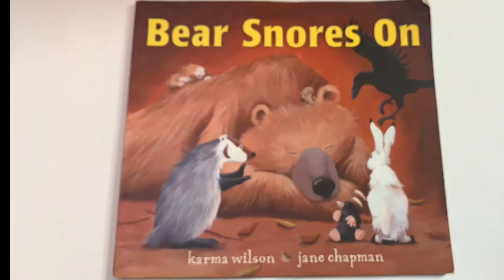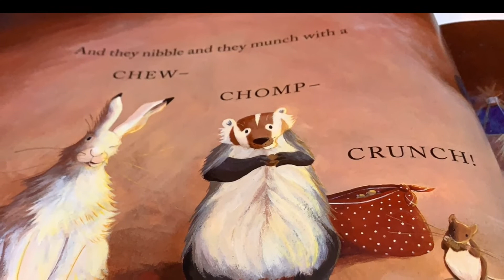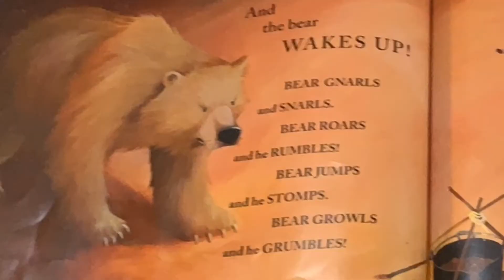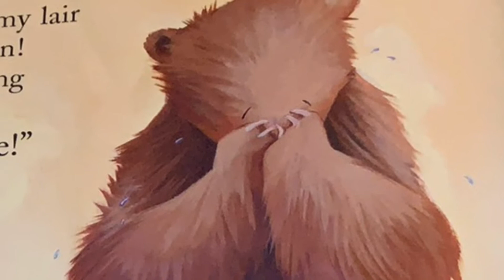Bear Snores On